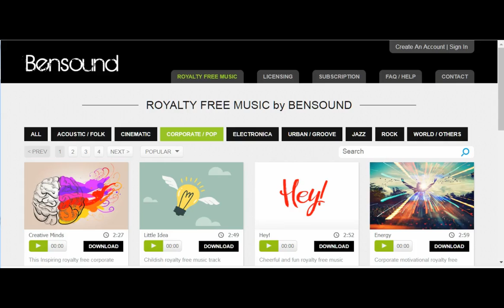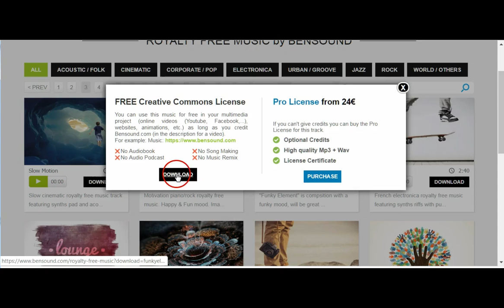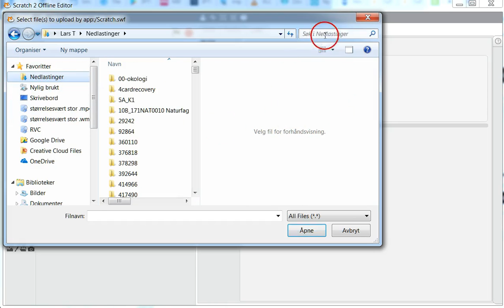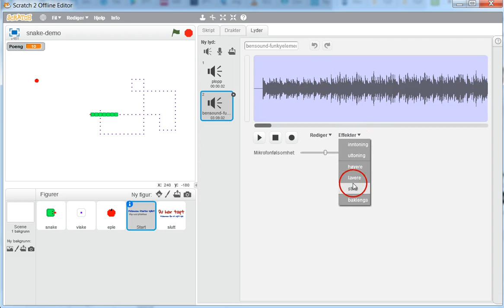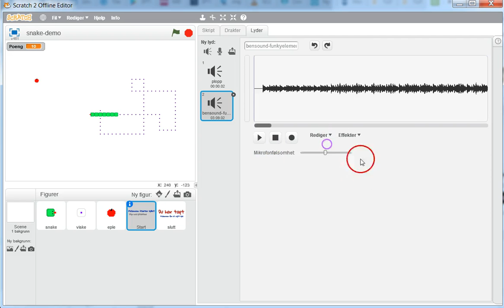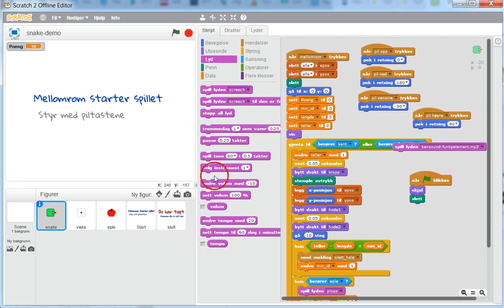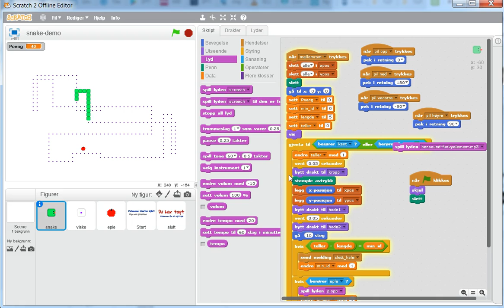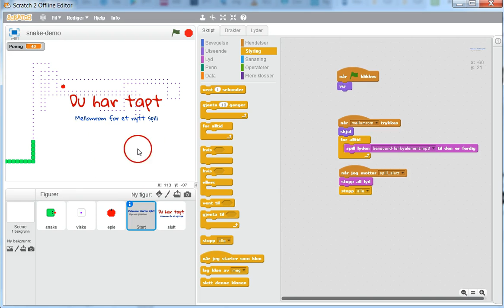09 Musikk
Musikk fra nettet til spillet